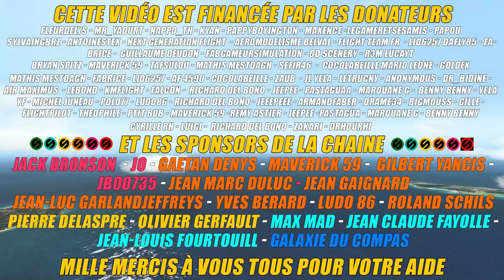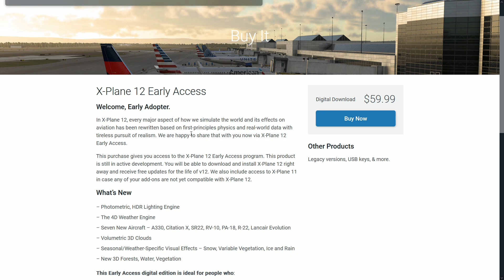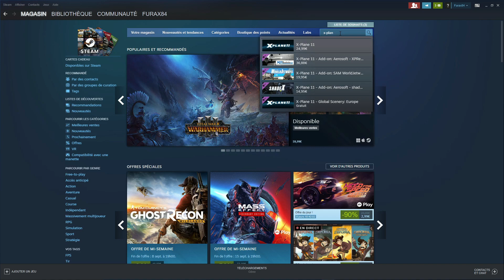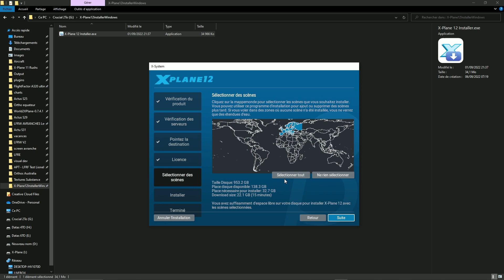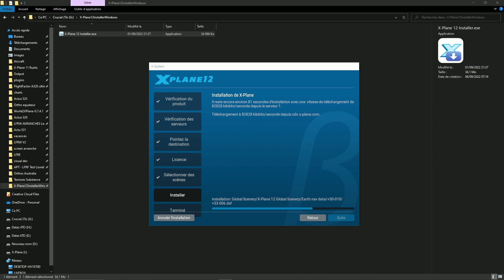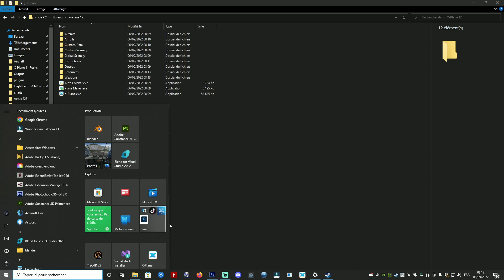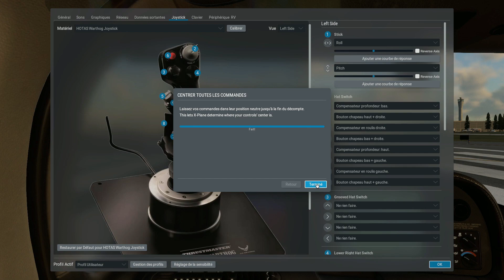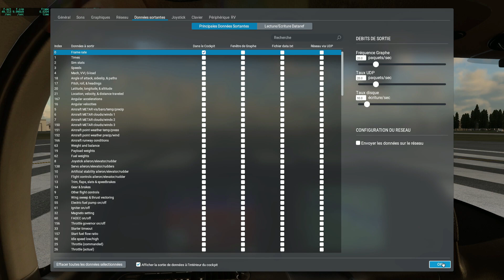✈️ [ X-Plane 12 Flight Simulator Tuto FR ] Acheter, Installer & configurer X-Plane 12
Aujourd'hui première vidéo du grande série sur le nouveau simulateur de X-Plane 12 ou je vais vous montrer ou acheter X-Plane 12, comment l'installer et le configurer.

Si vous souhaitez aider la chaine vous avez plusieurs solutions
Achetez sur le site de Amazon via mon lien partenaire

Me suivre sur les réseaux:
🔎 Chapitrage:
0:00 Remerciements
0:17 Bienvenue
1:37 Acheter X-Plane 12 sur x-plane.com
4:24 Installer X-Plane 12
8:06 Premier lancement & configuration
13:44 Mille mercis à tous d'avoir suivi
🔗 Liens de la Vidéo:
🖥️ Ma configuration 2022:
Processeur: Intel I5 12600K
Mémoire: 32 Go DDR4 3600Mhz
Carte graphique: Gainward RTX 3080TI Phoenix 12Go,
Carte mère: Asus Prime Z690 P D4
Crucial CT1000P5PSSD8 SSD Interne P5 Plus 1To (PCIe 4.0, 3D NAND, NVMe, M.2) jusqu'à 6600Mo/s pour X-plane 11 et Windows 10
2 écrans Asus 27 3d.
🖥️ Ma configuration de stream:
Processeur: I7 8700K à 12x 4.4Ghz
Mémoire: 16 Go DDR4 3600Mhz
Carte graphique: MSI 1080 Ti Founder Edition,
Carte mère: Asus ROG STRIX Z370-H GAMING ,
Carte de streaming Elgato HD60 Pro